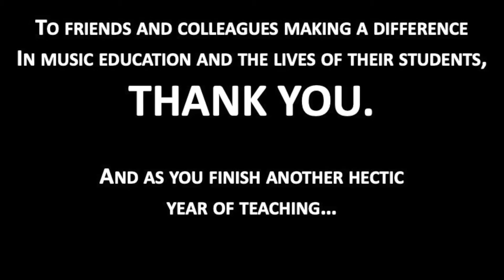The Two Minute Clinic S2e6: Thank you Music Educators!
Thank you to all music educators making a difference in the lives of their students each and every day! As you finish ANOTHER hectic year of teaching, May the Fourth Be With You!

Read more on music education, instrumental music, and life and music